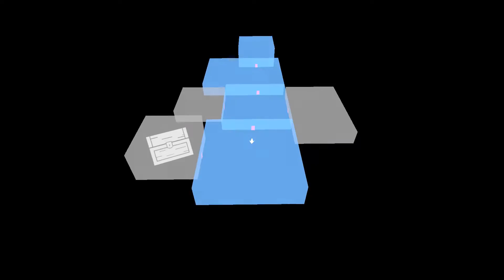Ironguard PC gameplay - Shoot all the robots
Playing a bit of Ironguard on Steam.

I failed. Hard.

Ironguard is a fast-paced roguelite shooter with procedurally generated levels and a wide array of unique weapons and items